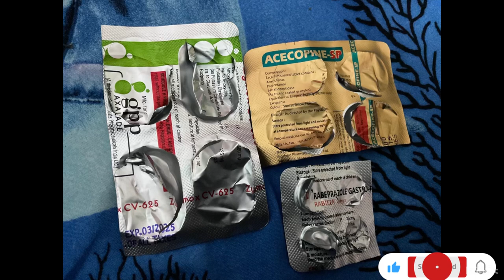Galli గణేశుని ఆగమనం , Burning wounds pain relief , gayathri sanathkumar vlogs